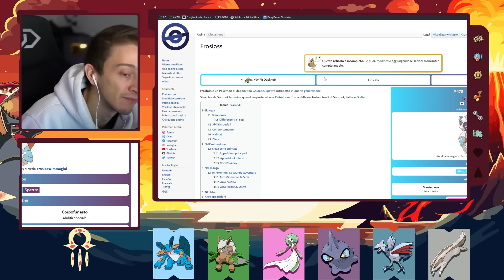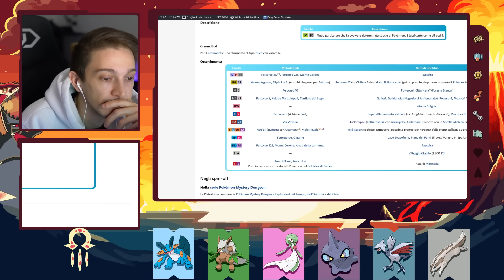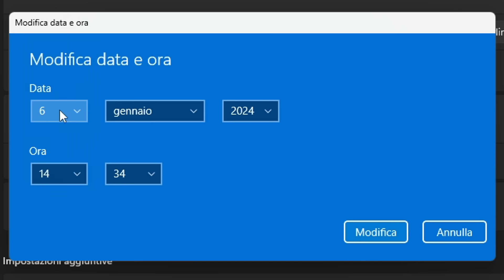La trasformazione di BENITO | Pokemon Rubino Omega #17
Ciao ragazzoni, come state? Spero tutto bene! Oggi prosegue la nostra avventura in compagnia di CONCETTA, ad HOENN.